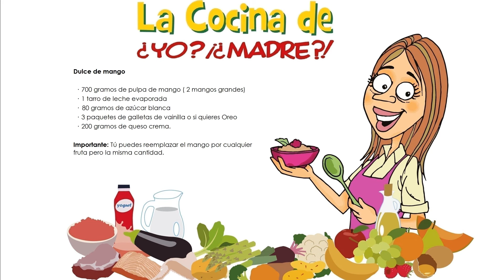Dulce de mango para darnos un gustito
¿Tienes mangos en casa? Entonces, manos a la obra, porque los puedes usar hoy mismo en este delicioso postre, perfecto para la temporada. Es suave, es fresco y nada empalagoso. Si hoy no puedes hacerlo, apunta entonces los ingredientes para que los compres y te des un gustito en la semana.

Recuerda, si tienes Instagram, puedes subir tus preparaciones a tus historias etiquetándome como @yomadrero, así podré compartirlo con nuestra comunidad, y vean lo increíble que ustedes son en la cocina, y sientan orgullo de sus logros!!!

Ingredientes:

• 700 gramos de pulpa de mango ( 2 mangos grandes)
• 1 tarro de leche evaporada
• 80 gramos de azúcar blanca
• 3 paquetes de galletas de vainilla o si quieres Oreo
• 200 gramos de queso crema.